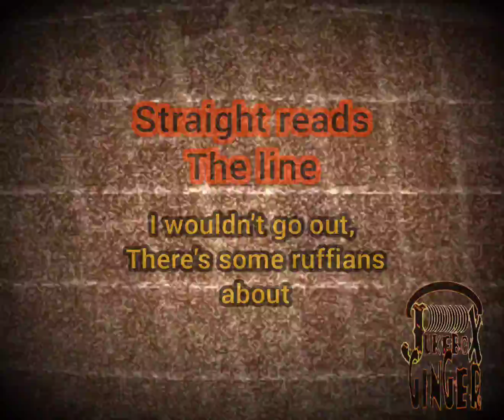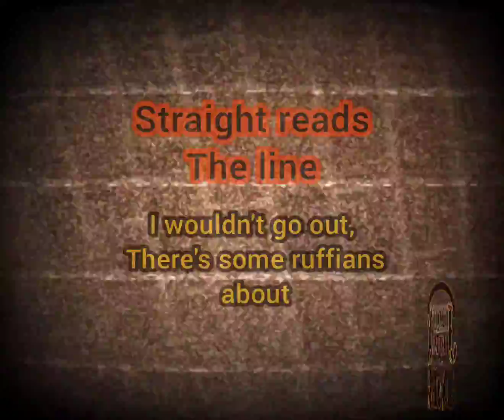Straight Reads The Line- I wouldn't go out, there's some ruffians about